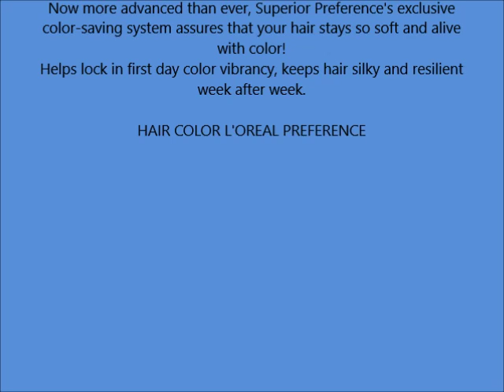Loreal Superior Preference Fade Defying Hair Color and Shine System, Intense Red Copper Rr 07 1 Ea